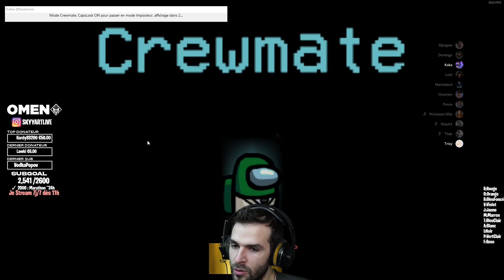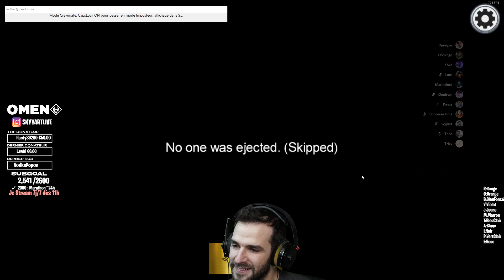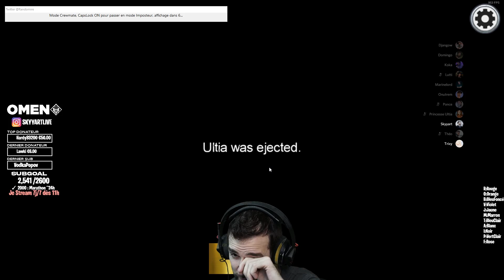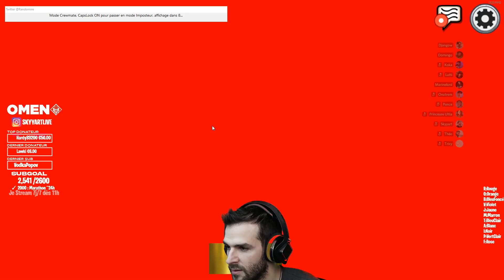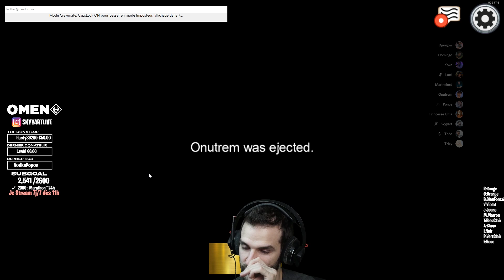🔥LA TUEUSE A SOUS ESTIMÉE L'INSPECTEUR SKYYART ! (Among Us Fr)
La game où les imposteurs veulent me Brain :
🔥  Je Live CHAQUE jour dès 11H les potes 7j/7!

Voici une game sans task abuse, dans laquelle je tente de découvrir qui sont les imposteurs en fonction de leurs Alibi et de ce que je peux analyser tout en essayant de ne pas mourir car l'imposteur voulait se venger aha

Game en crewmate donc enqueteur dans laquelle on tente de sauver la game en trouvant les imposteurs qui avaient un très bon niveau dans la partie !

Gameplay fr de Among Us
Le but est de trouver le tueur et c'est vraiment trop fun avec d'autres streamers.
Le Jeu possède cependant 2 GROS défauts qui permettent de glitch abuse ou tricher presque :(.
Je vous en parle bientôt !

Merci à Omen de me soutenir dans mes projets